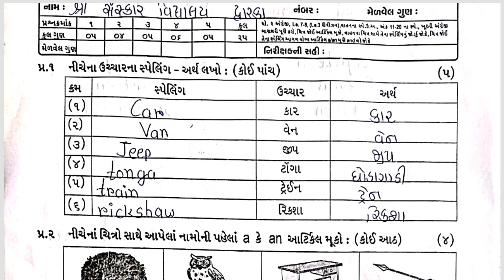STD 2 English Test Paper Solution 24 01 2024